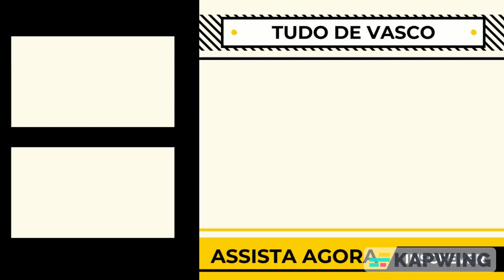VAMOS VER OS GOLS E JOGADAS DE PATRICK, PONTA ESPECULADO NO VASCO!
Veja os melhores gols, dribles e jogadas de Patrick, especulado no Vasco!
⭐ Quer ganhar uma camisa oficial da Kappa? Então CLIQUE no link e ASSISTA o vídeo a seguir para saber COMO participar do sorteio!

0:00 Tudo de Vasco
0:16 Inscreva-se e Deixe o seu Like!

vasco,
vasco notícias,